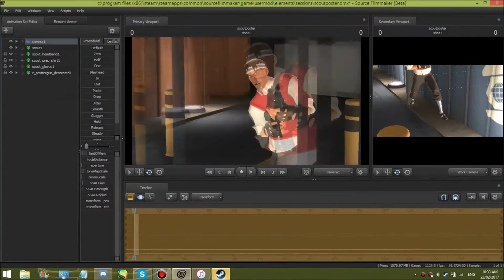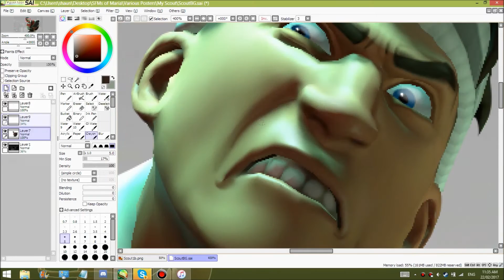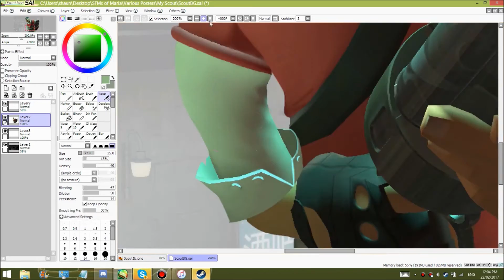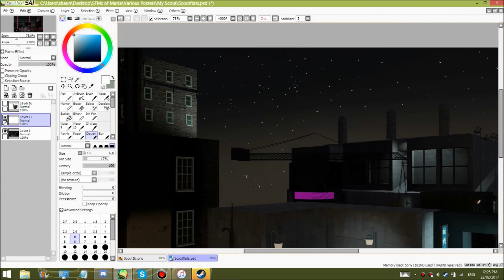[SFM Poster Paintover Time-lapse] - Stinky Gremlin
Smelly Scout Stands Menacingly in City.png

I did edit part of it in Photoshop, but it didn't record properly because of the friggin' adobe updater thing. You're not really missing much aside from a few added gradients and layer effects/background blur.

So much for the productivity I was planning on after I finished my previous batch of commissions lol. Should've known my motivation would pick then to vanish completely, but it's slowly coming back :^B

To be fair, I did get another stupid "draw the TF2 mercs with my eyes closed" thing done, just been waiting on a friend to fuck up the music for me (which I received today, so expect an abomination to hit your sub boxes or whatever you call 'em in the near future huehue)

ANYWAYS I finally got off my arse and got around to finishing up a poster for the class who's actually my main main. My Scout is a stinky grumpy little urchin and would not make for great icon material, hence why I mislead people by using my Pyro as my "mascot" instead. :^J (Not to say I don't main Pyro, he's just my third main after Soldier.)

Slowly learning my way around this whole "paint-over" thing. My original render looked like this

If you like my dumb doodles and want to see more, feel free to check out my Twitter/Tumblr account and/or Steam group!